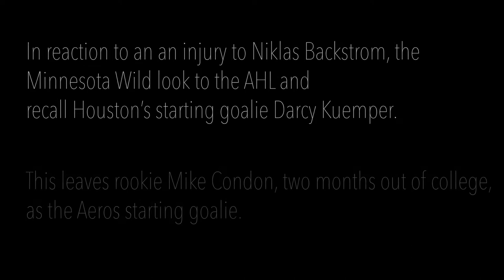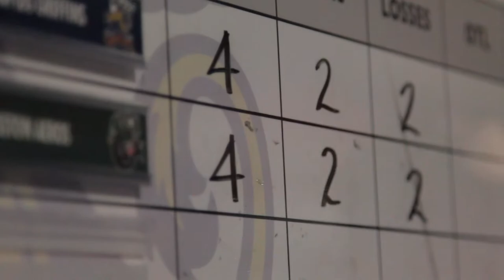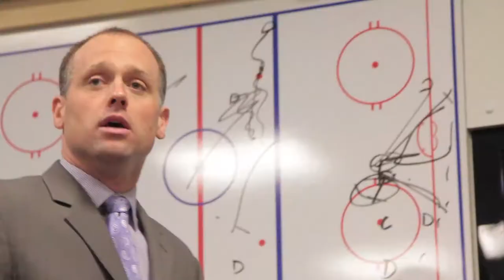Between the Benches: Calder Cup Playoffs - FIRST TO THREE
It's a long road to the Calder Cup Finals, with lessons to be learned at every step. Resilience is top of mind for the Midwest Division Champions and No. 3 seed Grand Rapids Griffins as they come back from home after playing No. 6 seed Houston Aeros tied 1-1 in a best of five series.

"Closer" by Kings of Leon
"They're Calling My Flight" by Cliff Martinez
"Tower Block" by John Murphy
"Wake Up" by Rage Against The Machine
"Arena" by Daft Punk
"Perihelion" by Trent Reznor and Atticus Ross
"My Songs Know What You Did In The Dark" by Fall Out Boy
"On Top Of The World" by Imagine Dragons